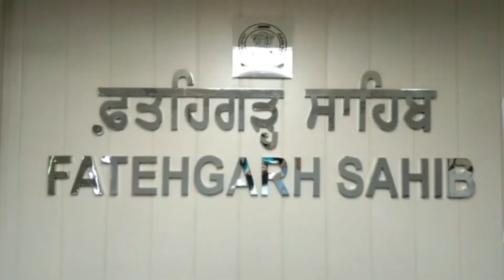ਇਕ ਮਾਂ ਨੇ ਆਪਣੇ ਬੱਚਿਆਂ ਨੂੰ ਮਿਲਣ ਲਈ ਪ੍ਰਸ਼ਾਸਨ ਅਗੇ ਲਗਾਈ ਗੁਹਾਰ